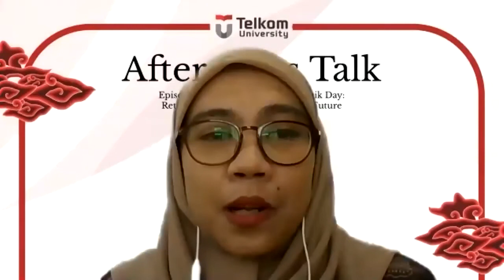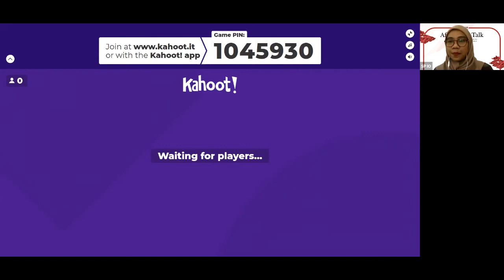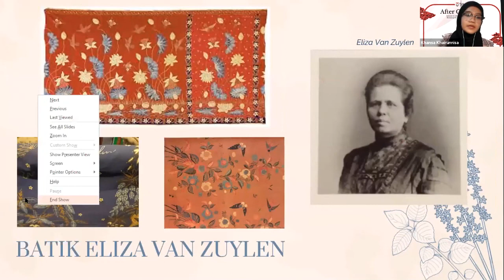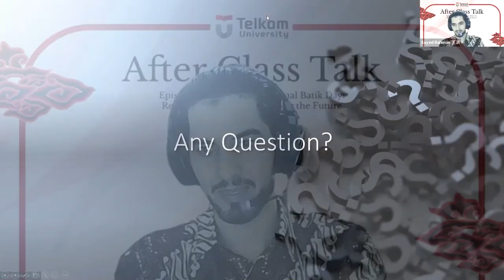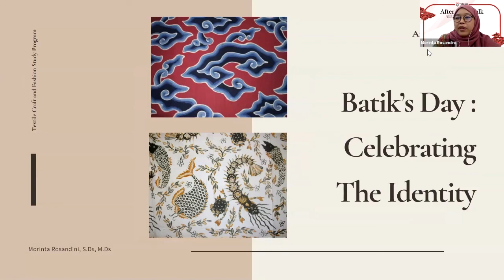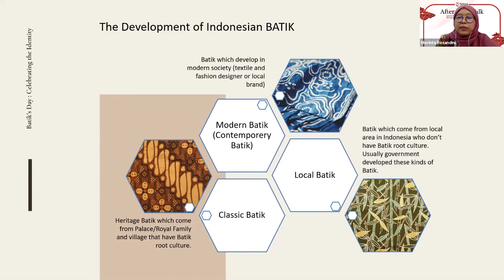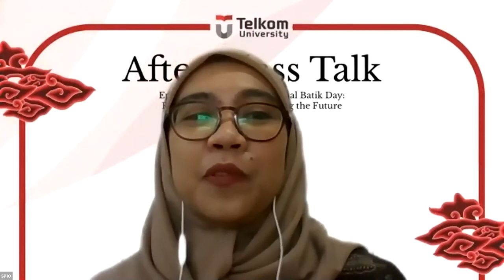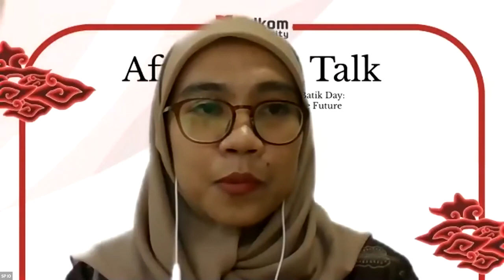After Class Talk October Series #2: Celebrating National Batik Day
Coinciding with the National Batik Day which is celebrated on October 2, 2020, After Class Talk October Series Episode 2 conducted under the theme “Celebrating National Batik Day: Retracing the Past, Embracing the Future”. By inviting two international students and one Indonesian student, this After Class Talk discussing a lot of experiences and opinions from the invited students.